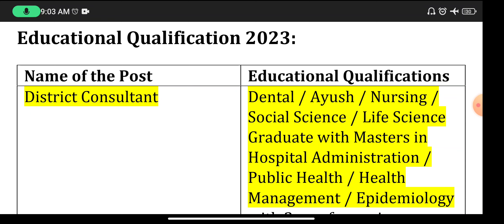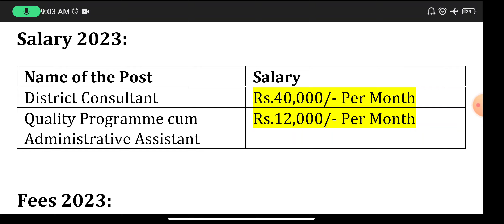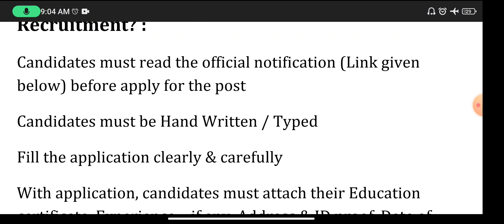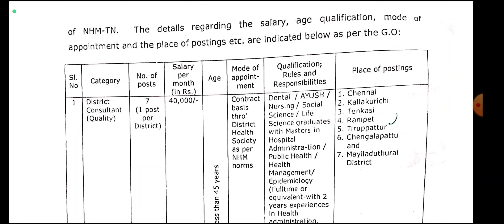TN Govt Hospital Jobs 2023 💼 Tamilnadu government jobs 2023 👨‍💼 DHS Tirupathur Recruitment 2023